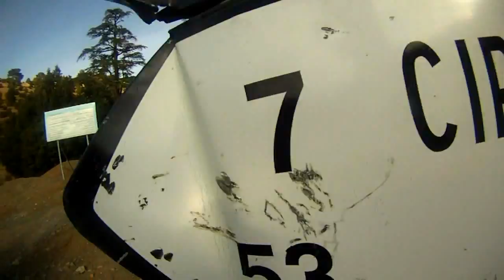Marrocos 2013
Mais uma escapadinha a este maravilhoso País .
Desta vez com a companhia do José Louzeiro , Sónia Louzeiro , Carla Lança e Ricardo Andrés .